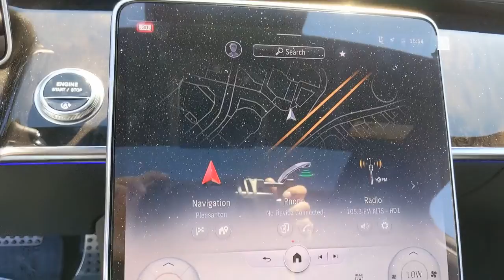2021 Mercedes-Benz S-Class Pleasanton, Walnut Creek, Fremont, San Jose, Livermore, CA 21-1574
2021 Mercedes-Benz S-Class
2021 Mercedes-Benz S-Class S 500 - Stock#: 21-1574 - VIN#: W1K6G6DB4MA031696

AMG LINE  -inc: USB Package Plus  Air Balance Package  Electric Sunblinds in Rear Doors  AMG Line Exterior (772)  Active Multicontour Seats  Ventilated Front Seats  Sport Package Code  360 Surround View Camera  Front Comfort Headrests  Toll Gate Transponder  AMG Floor Mats  Active Ambient Lighting  Front Heated Seats PLUS,3-SPOKE WOOD & LEATHER STEERING WHEEL  -inc: touch control buttons,SLATE HIGH-GLOSS POPLAR WOOD TRIM,BLACK HEADLINER,WHEELS: 20 AMG MULTI SPOKE  -inc: Tires: 255/40R20 Fr & 285/35R20 Rr AS,3D TECHNOLOGY PACKAGE  -inc: 3D Instrument Cluster  MBUX Augmented Reality Head-Up Display,BLACK  NAPPA LEATHER UPHOLSTERY,CIRRUS SILVER,Turbocharged,All Wheel Drive,Air Suspension,Active Suspension,Power Steering,Air Suspension,Air Suspension,ABS,4-Wheel Disc Brakes,Brake Assist,Aluminum Wheels,Tires - Front Performance,Tires - Rear Performance,Sun/Moonroof,Generic Sun/Moonroof,Panoramic Roof,Dual Moonroof,Generic Sun/Moonroof,Panoramic Roof,Dual Moonroof,Heated Mirrors,Power Mirror(s),Integrated Turn Signal Mirrors,Power Folding Mirrors,Rear Defrost,Intermittent Wipers,Variable Speed Intermittent Wipers,Rain Sensing Wipers,Daytime Running Lights,Automatic Headlights,LED Headlights,Navigation System,Smart Device Integration,MP3 Player,Steering Wheel Audio Controls,Auxiliary Audio Input,Hard Disk Drive Media Storage,Premium Sound System,Satellite Radio,HD Radio,Requires Subscription,Bluetooth Connection,Heated Front Seat(s),Power Driver Seat,Power Passenger Seat,Bucket Seats,Mirror Memory,Seat Memory,Seat-Massage,Heated Front Seat(s),Cooled Front Seat(s),Power Driver Seat,Power Passenger Seat,Seat-Massage,Pass-Through Rear Seat,Rear Bench Seat,Seat-Massage,Adjustable Steering Wheel,Trip Computer,Power Windows,WiFi Hotspot,Leather Steering Wheel,Keyless Entry,Power Door Locks,Keyless Start,Keyless Entry,Power Door Locks,Universal Garage Door Opener,Cruise Control,Adaptive Cruise Control,Climate Control,Multi-Zone A/C,A/C,Leather Seats,Auto-Dimming Rearview Mirror,Driver Vanity Mirror,Passenger Vanity Mirror,Driver Illuminated Vanity Mirror,Passenger Illuminated Visor Mirror,Floor Mats,Mirror Memory,Seat Memory,Keyless Start,Remote Engine Start,Requires Subscription,Power Windows,Power Door Locks,Trip Computer,Pass-Through Rear Seat,Security System,Engine Immobilizer,Traction Control,Stability Control,Traction Control,Front Side Air Bag,Telematics,Requires Subscription,Automatic Parking,Blind Spot Monitor,Lane Departure Warning,Lane Keeping Assist,Lane Departure Warning,Tire Pressure Monitor,Driver Air Bag,Passenger Air Bag,Front Head Air Bag,Rear Head Air Bag,Passenger Air Bag Sensor,Front Side Air Bag,Rear Side Air Bag,Knee Air Bag,Child Safety Locks,Back-Up Camera